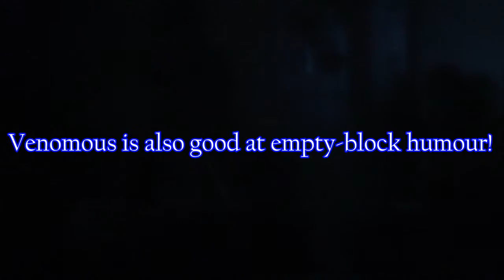New Super Mario Bros. U Multiplayer (Part 39): My Lovely Lava Humps (2/2)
READ DESCRIPTION!!!

We finally reach the Boss level of World 5! This castle features many lava humps and they are extremely hard to avoid when others get in your way!

Players and their characters:

KiLrOy3200 as Mario
BM Muppet as Luigi
Anderadder as Yellow Toad
Venomous as Blue Toad
JAP as The Blocks Girl
Starbuck as Supportive Audience Member